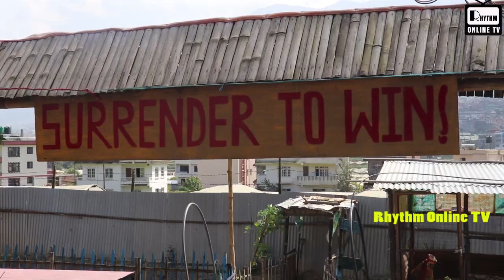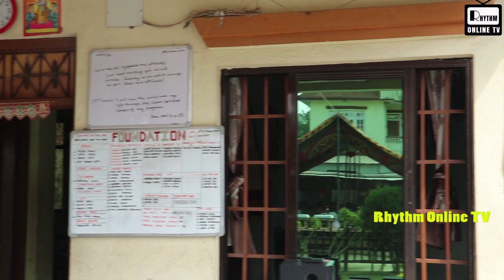१७ बर्ष देखि दुर्ब्यसनिमा लगेका युवा भन्छन् रिहाबबाट निस्केपछि प्रयोग नगर्ने ग्यारेन्टी छैन।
Unauthorized downloading and uploading on other sites is strictly prohibited.